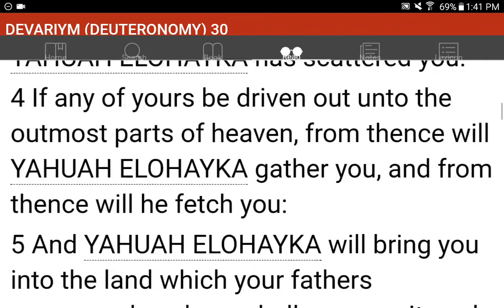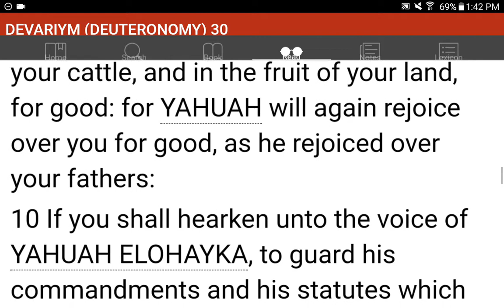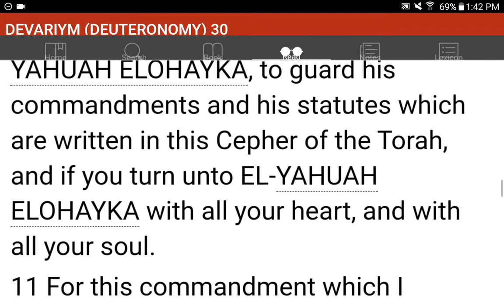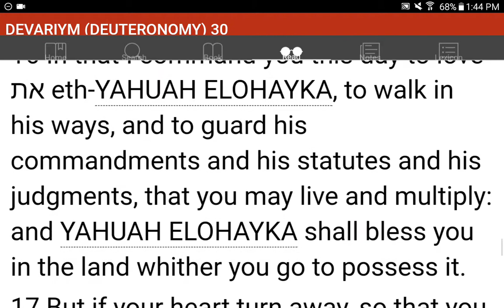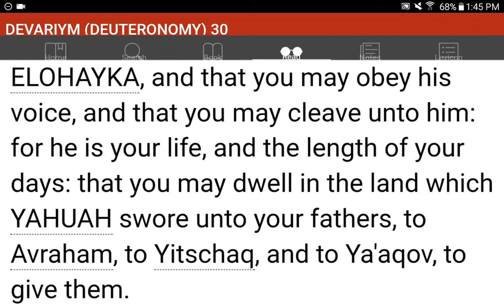💜h?™ "What's the MOST HELPFUL & SIMPLEST WAY that WORKS?"™ GIVE 1P/Month NOW! GCash